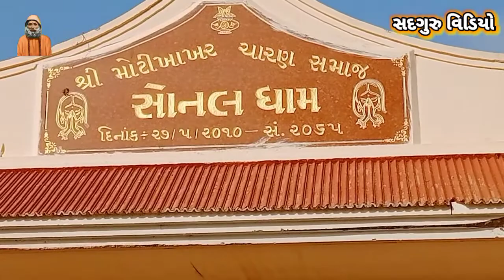JAY ADHYA SHAKTI , ARTI - જય આદ્યા શક્તિ મા - આરતી || KALYAN BHAI GADHAVI ANE KALYAN KARANI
શ્રી મોટી ખાખર ચારણ સમાજ આયોજિત નવરાત્રી મહોત્સવ- ૨૦૨૧

અંબે મા ની આરતી - જય આદ્યા શક્તિ

કલાકાર - કલ્યાણ ભાઈ ગઢવી અને કલ્યાણ કારાણી

ઢોલ - ભૌમિક જોષી

બેન્જો - જય મિસ્ત્રી

 ઈલેક્ટ્રોનિક રિધમ ( પેડ) ગોવિંદ ભાઈ ગઢવી

સાઉન્ડ સિસ્ટમ - આર.વી. સાઉન્ડ